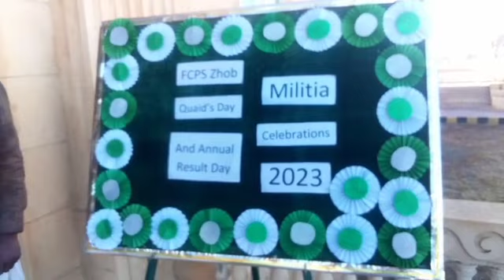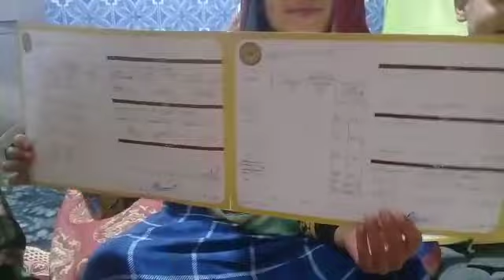Final Trum Exam Result 2023. Outstanding Results Of My Children's.1th 2and 3rd